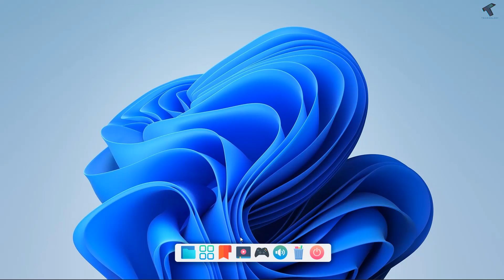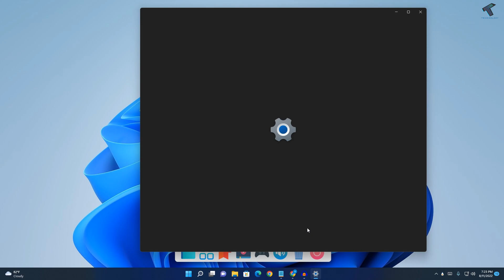Windows 11 Theme Dock [Cool Customize Taskbar]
Here in this video tutorial, I will show you guys how to make your Windows 11 taskbar cool using rainmeter.